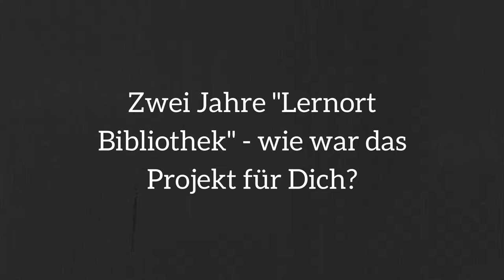Interview "Kleiner Lernort": Christin Stegerhoff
Christin Stegerhoff, Öffentliche Bücherei Raesfeld